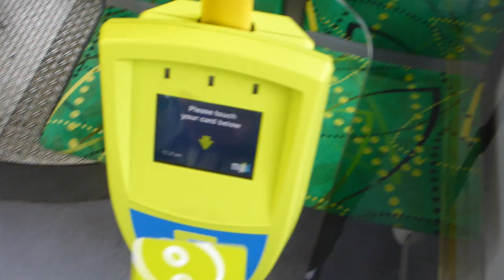BLC TV 140618 Ep7 - The best satay this side of Batmania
Pata, this comes across as being more critical than I meant to be! Your episodes are still a joy to watch, and I enjoy them immensely :)

180614